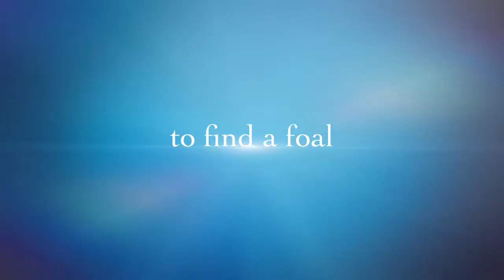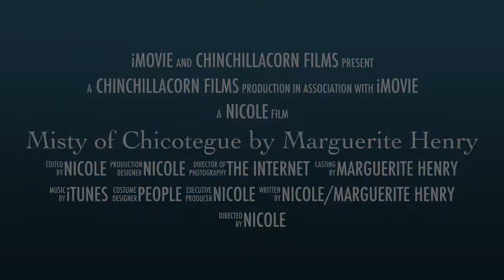Misty of Chicotegue by Marguerite Henry Nicole's Historical Fiction Genre Pie Challenge